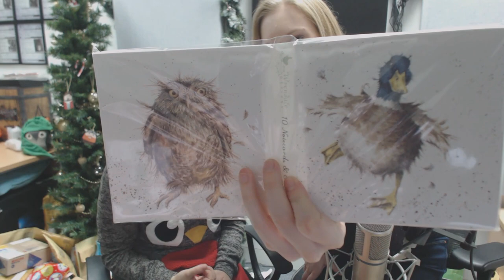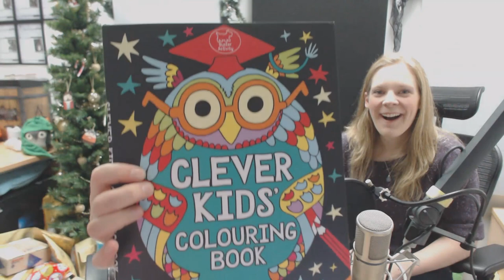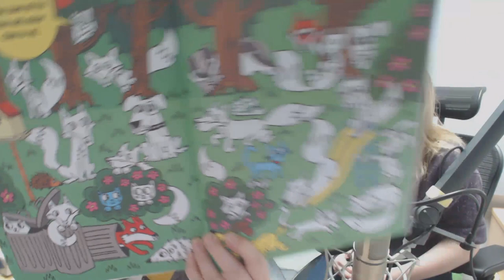Hannah's Advent Calendar 2013 - Day 4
Mandr- I mean, KIM - joins me today for a fantabulous gift opening session!